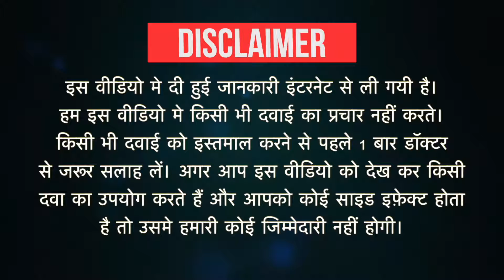Siodryl Syrup Uses in Hindi | Side Effects | Dose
Siodryl Syrup Uses in Hindi | Side Effects | Dosage